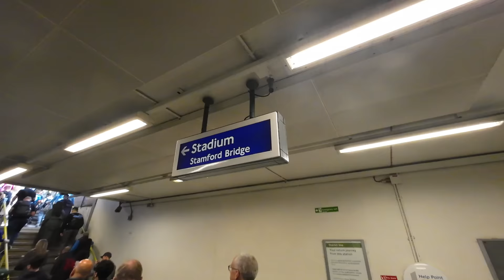AWAY END SCENES as WATKINS SCORES WINNER at CHELSEA! 💥